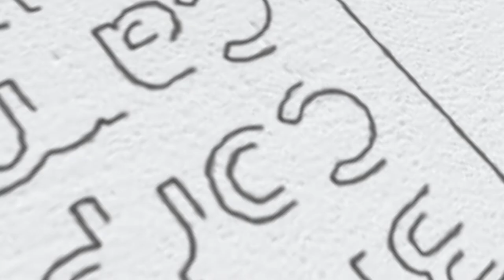Inspired Learning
A journey that began in 1996 as Phoenix College of Clothing Technology, and transitioned into Brandix College of Clothing Technology in 2004, we have served you as the pioneer in Clothing Technology for 24 inspiring years. As part of our renewed vision to provide you with ‘Inspired Learning’, we aim to produce young professionals that are fully equipped to not just survive but conquer the apparel industry as trailblazers of the future.

We are proud to now relaunch ourselves as Brandix Corporate Campus, continuing our journey as not just an institution but as a centre of transformation. Brandix Corporate Campus will provide you with best-in-class insights from experienced professionals, together with practical knowledge that will bring you one step closer to becoming your best self and an inspired industry professional.

To be all this and more, register now! Your road to success awaits you at Brandix Corporate Campus!